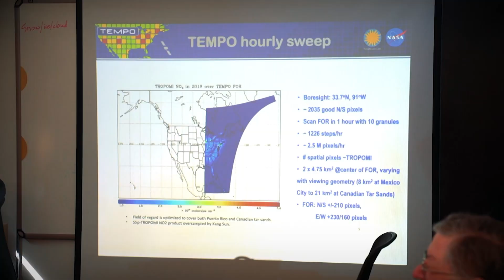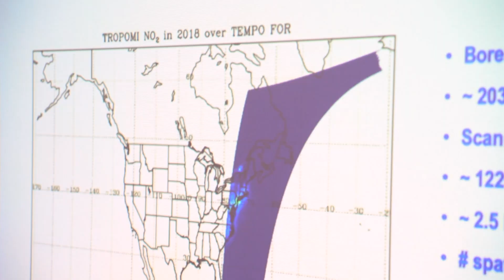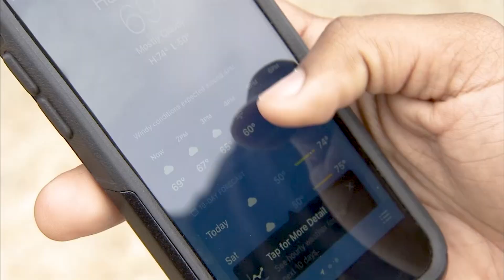TEMPO: Exploring Air Quality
TEMPO, the Tropospheric Emissions Monitoring of Pollution, is a NASA and Harvard-Smithsonian Center for Astrophysics satellite instrument that will observe air quality over North America. In this video, we explore air quality, air pollution, climate change, and how TEMPO can help us move our planet towards a brighter future!